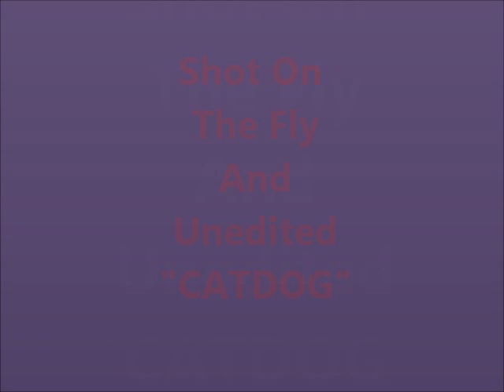CATDOG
Cute puppy fun chasing a full grown cat. Kitty is 3 yr  old. Puppy is 4Mo. I made this on the fly without editing it because it seems most people don't want to see my tutorials on how to make things. So here ya go, here's your animal vid.